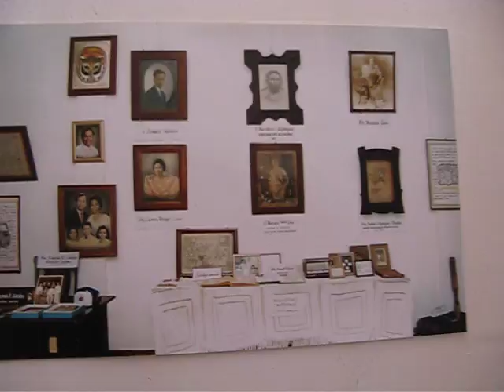ANA KALANG PHOTO GALLERY PART 3